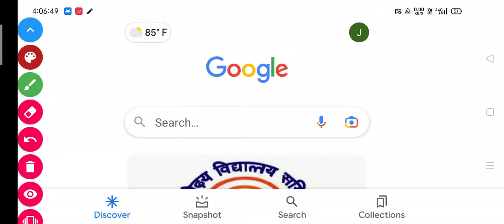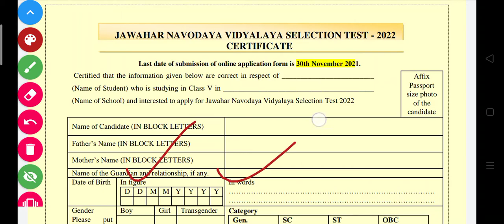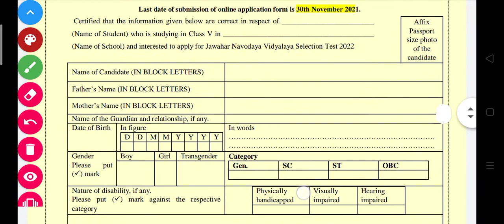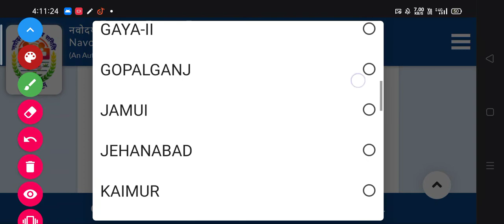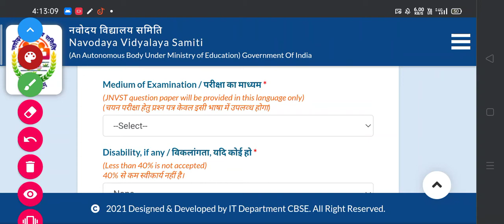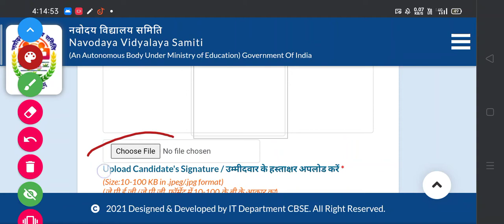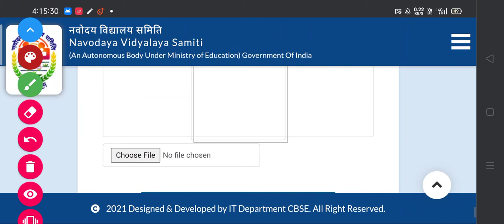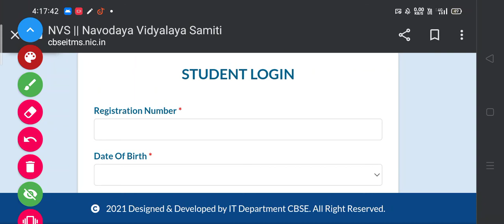Navodaya Vidyalaya Entrance Exam 2022 Class 6 Ka Form Aa Gya । jnv exam 2022 ka form kaise bhare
navodaya vidyalaya entrance exam 2022 class 6 form date । navodaya vidyalaya entrance exam 2022 clas 6 ka form kaise bhare

HELLO DOSTO

AAJ KE IS VIDEO MAI BATAYA GYA HAI KI NAVODAYA VIDYALAYA ENTRANCE EXAM 2022 CLASS 6 KA FORM KAISE BHARE VIDEO KO LAST TAK JARUR DEKHIYEGA

navodaya vidyalaya
navodaya vidyalaya entrance exam 2022 class 6 form date
navodaya vidyalaya entrance exam 2022 class 6 form last date
navodaya vidyalaya entrance exam 2022 class 6 ka form kaise bhare
navodaya vidyalaya entrance exam 2022 class 6 form aa gya
jnv class 6 exam 2022
jnv class 6 2022 form kaise bhare
jnv 2022
navodaya vidyalaya class 6 exam 2022 New batch
navoday